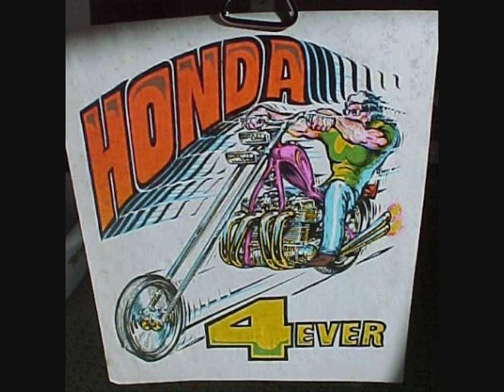Honda 750 Four Chopper Movie - No.3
Choppers from the 70's